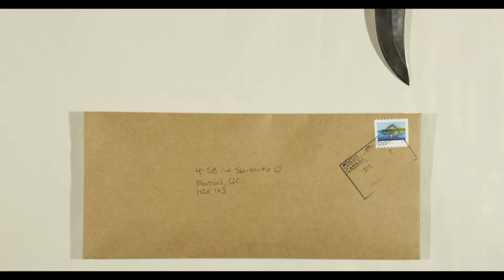Yale Student Film Festival 2020 Trailer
The Yale Student Film Festival (YSFF) is an emerging student-run short film festival providing the opportunity for university-level filmmakers, both foreign and domestic, to exhibit their work.